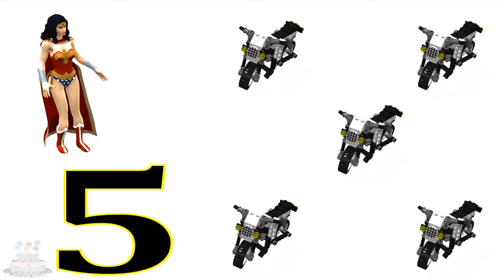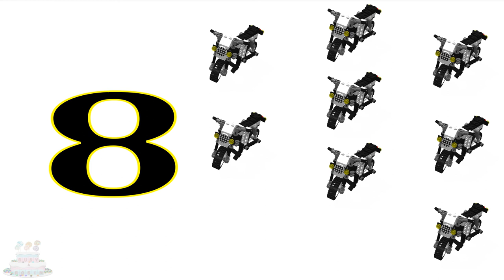Nummer Lära Sig Barn Lego Leksak Racer Bil Goofy Videoklipp